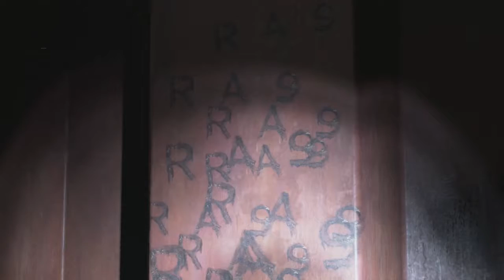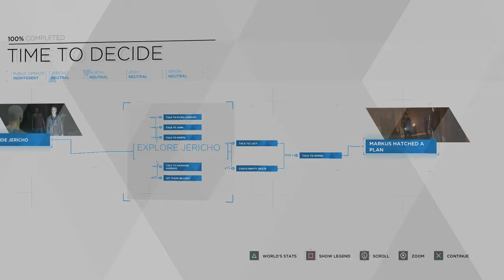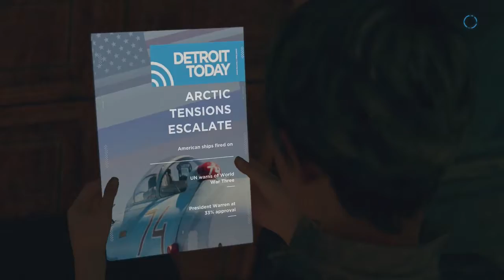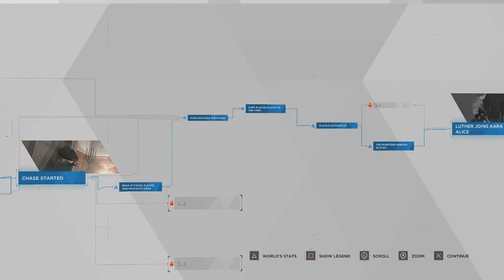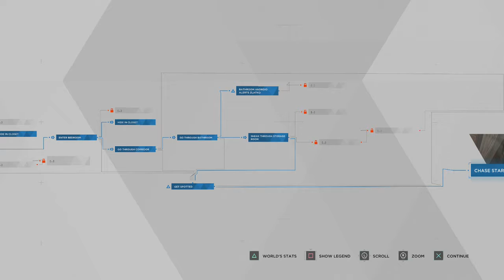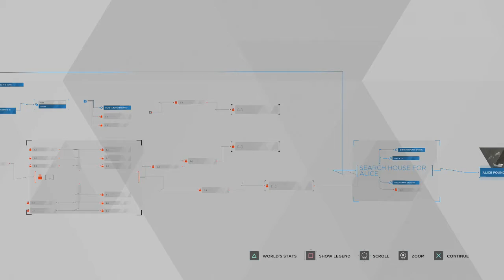[ Don't go to the basement ] Detroit: Become Human - pt. 7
pt. - 7